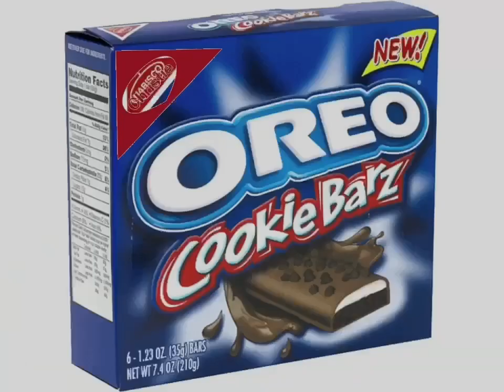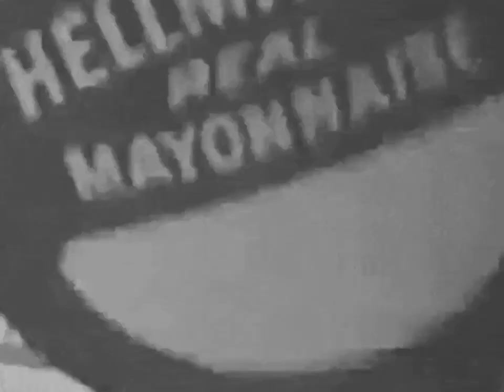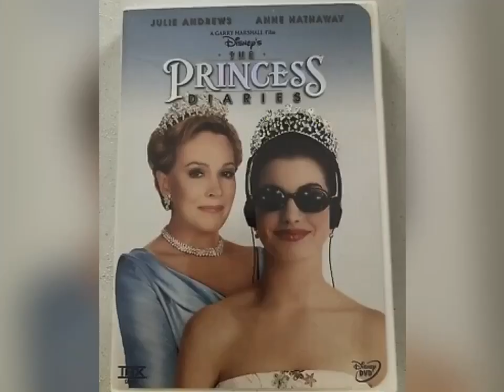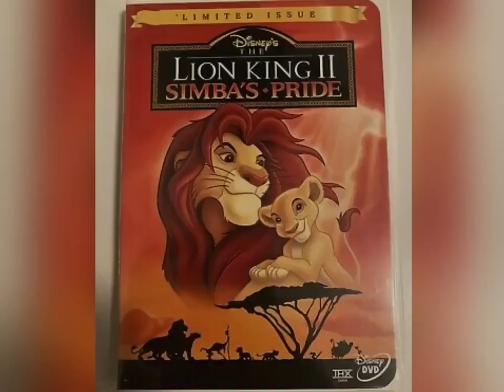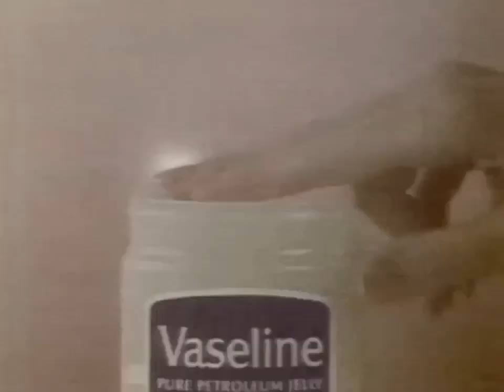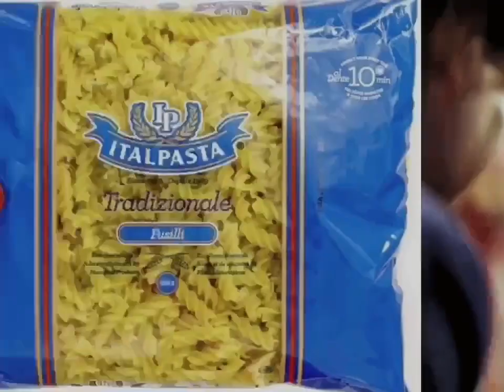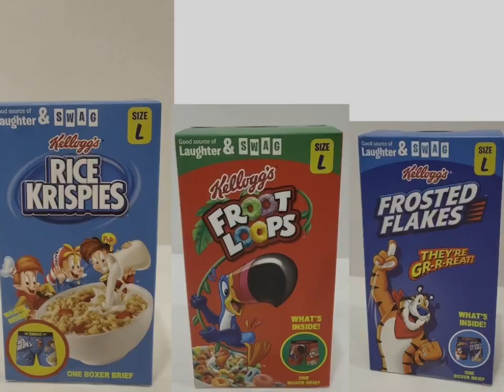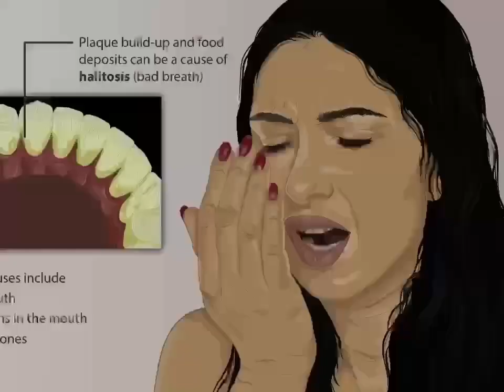YTV 2002 Yes Minister Commercial Break #6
Date 2002
1. YTV Eye Whack Bumper 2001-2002 (Sick Fly Short ID 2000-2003)
2. Christie Oreo Chips Ahoy Rainbow Fudgee O Cookie Barz Commercial
3. Planet Snak Talent Show Pud N Fun Pop Rocks Commercial
4. Nintendo Canada Super Mario World Game Boy Advance Commercial
5. Mazda Car Zoom Zoom Commercial
6. Hellmann's Mayonnaise Commercial
7. Dove Shampoo Canada Commercial
8. LEGO Harry Potter Commercial #1
9. LEGO Harry Potter Commercial #2
10. Blockbuster Video VHS Tapes & DVD's Nutella M&M's Commercial
11. AOL Commercial
12. Vaseline Commercial
13. Wendy's Kids Meal Baconator & French Fries Jackie Chan Adventures Toys Restaurant Canada Commercial
14. Italpasta Spaghetti With & Meatballs Commercial
15. Milka L'il Scoops Commercial
16. Terry's Chocolate Orange Easter Bunnies Commercial
17. Dominion Grocery Store Pillsbury Ready To Bake Doughboy Chocolate Chip Cookies Hershey's Kisses Chapman's Ice Cream Vanilla Commercial
18. YTV Dragon Ball Z TV Show Majin Buu Vegeta Goku Pikkon Videl Gohan Trunks Goten & Food Treat Contest Commercial (Lizard Short ID 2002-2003)
19. Nixodion Pears Shampoo Commercial
20. Kellogg's Rice Krispies Frosted Flakes Froot Loops Watches Happy Birthday Breakfast Cereals Commercial
21. Star Propley Toys Commercial
22. Neutrogena Clean Commercial
23. Yoplait Tubes Canada Commercial
24. Bandai Digimon Toys Commercial
25. Cheer Clean Commercial
26. Walt Disney Pictures Cinderella II Dreams Come True VHS & DVD Commercial
27. Walmart Canada Pillsbury Chocolate Chip Chunk Cookies Nutella Hershey's Cadbury Ice Cream Chapman's Strawberry Chocolate Vanilla McDonald's Commercial
28. YTV Dragon Ball Z TV Show Cadbury Treats M&M's Peanut Butter Oh Henry Creamy Caramel Crunchy Fudge Chocolate Coating Peanuts Hershey Canada Commercial (Lizard Short ID 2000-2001)
29. YTV Big Teeth Bad Breath Promo (Three Eyes Short ID 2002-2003)
30. YTV Vampire High The Dark Corner Promo (Sick Fly Short ID 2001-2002)
31. YTV Yu Gi Oh Promo (Sick Fly Short ID 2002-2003)
32. YTV Nickelodeon TV Show SpongeBob SquarePants Promo (Three Eyes Short ID 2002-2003)
33. YTV Dragon Ball Z Monday Specials Promo (Sick Fly Short ID 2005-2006)
34. YTV Dragon Ball Z Promo (Rattle Runner Short ID 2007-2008)